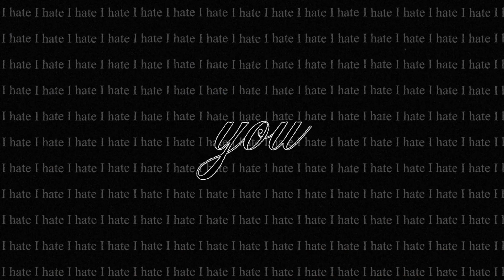good stuff - 6_12_22, 5.27 PM